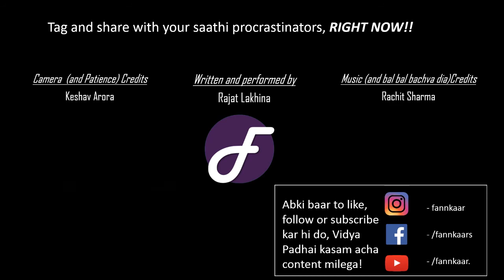'Mere Pyaare Kal' by Rajat Lakhina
Are you planning to do something tomorrow, did you link your adhaar to your mobile phone no. and bank account, are you planning to go to gym today, and a long due call to your mother or best friend, will you do it today or TOMORROW?

For all the fellow procrastinators out there, Fannkaar brings to you a hindi poem "Mere Pyaare kal!"

Written and performed by: Rajat Lakhina
Camera Credits: Keshav Arora